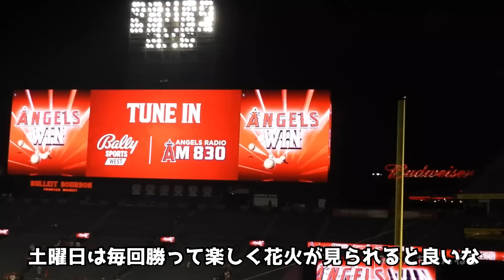試合では見られない‼️エンゼルス選手達の家族との素顔がステキだった【現地映像】ShoheiOhtani Angels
エンゼルスタジアムでは土曜日の試合後に花火が打ち上げられます。そこには家族と共に楽しむ選手達の姿も💕